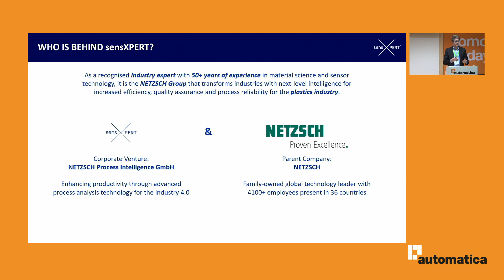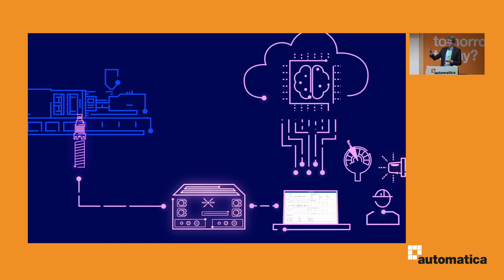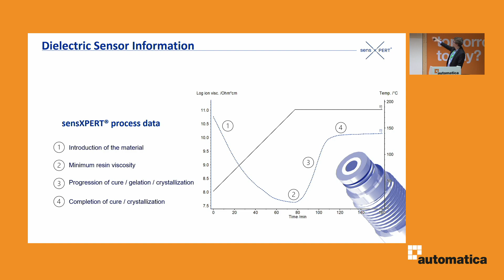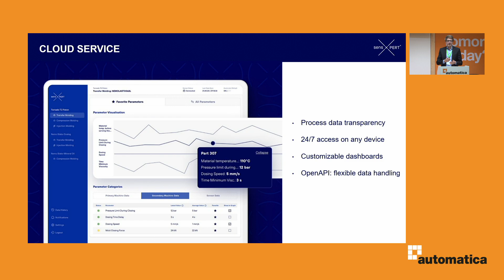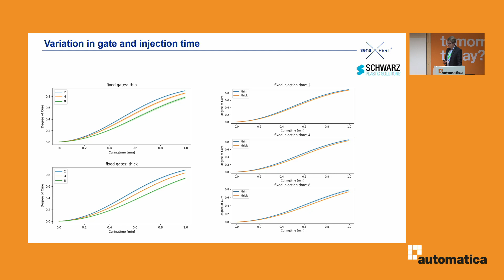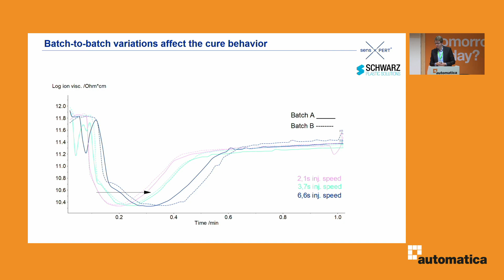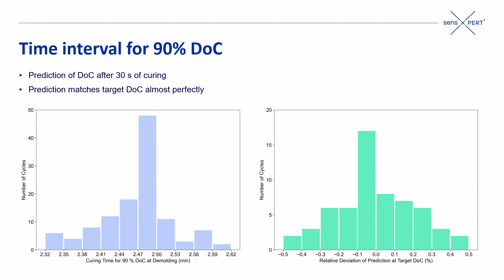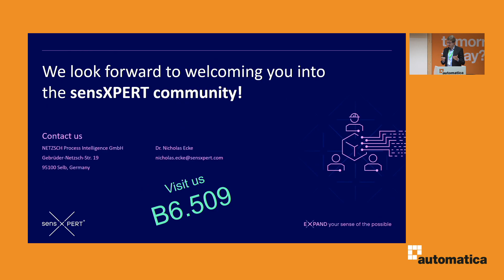How Machine Learning and Cloud Technology turn Plastics Manufacturers into Data-Driven Powerhouses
Plastics Industry - Combining advanced measuring hardware and material science with AI to characterize real-time material behavior in sync with machine and cavity allows for consistent quality.
Industrial interfaces and a cloud application create fully digital processes producing a digital thread at each step in the process.